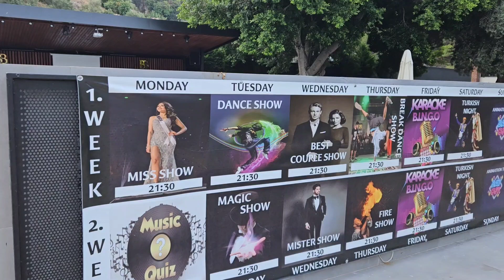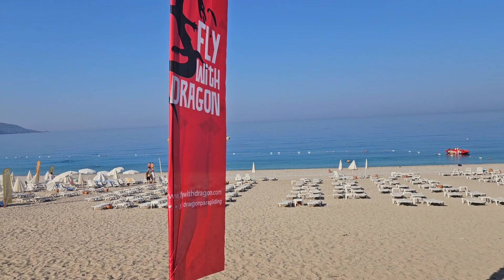Олюдениз 🌴 Отель BELCEKUM 4* Моё Первое Утро Пляж Море 🏖 👌